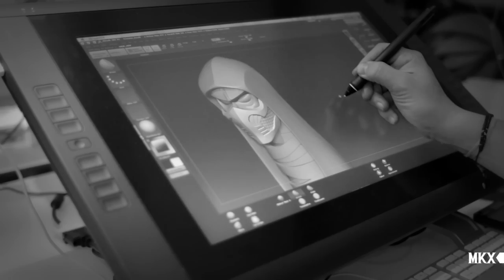Mortal Kombat X: Making The Kollector’s Edition by Coarse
Introducing The Kollector's Edition by Coarse

Fueled by next-gen technology, Mortal Kombat X combines unparalleled, cinematic presentation with dynamic gameplay to create an unprecedented Kombat experience.